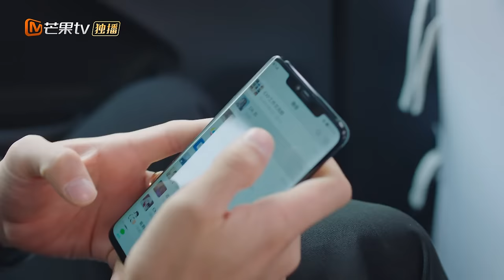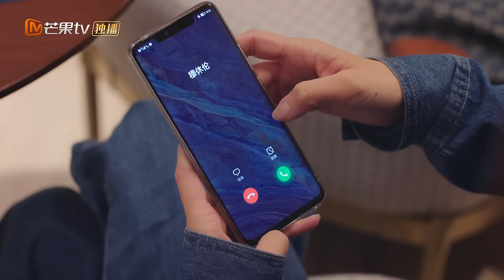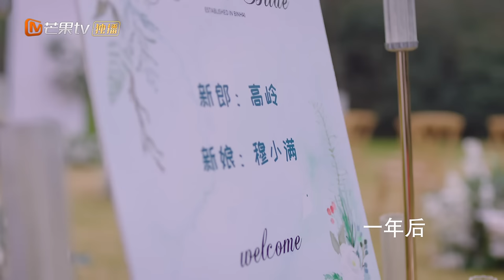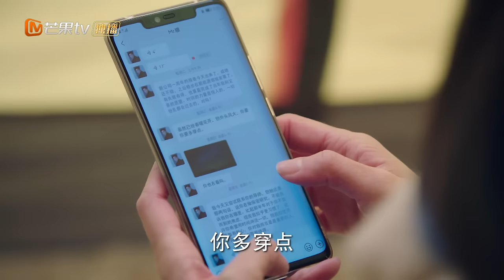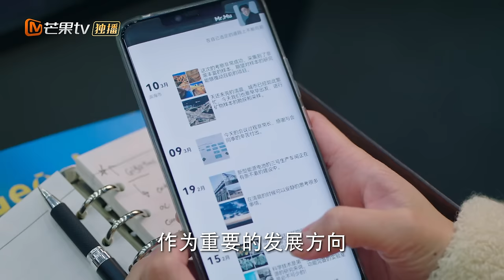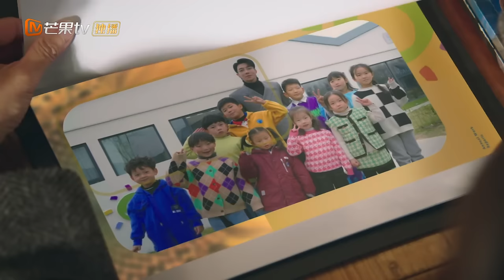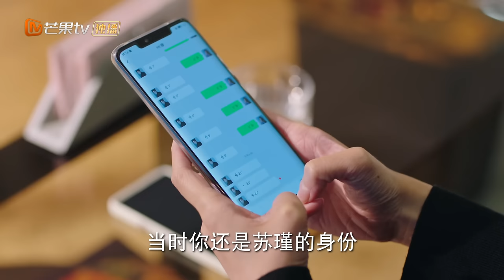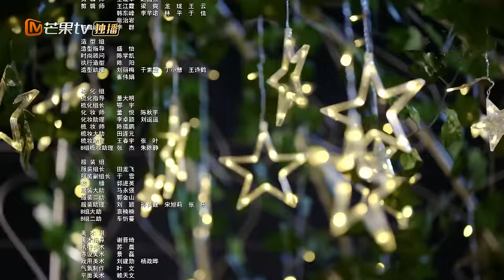【ENG SUB】《爱的勘探法》EP22：苏纪时为穆休伦选择离开｜🔨锤子夫妇一锤定爱欢探真心💗 Exploration Method of Love | MangoTV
关注《爱的勘探法》剧集列表，🔨💑和锤子夫妇一起勘探甜爽气泡水爱情！🍑

剧情简介：
靠一把地质锤闯天下的女博士苏纪时，阴差阳错下“替妹上岗”，不得不扮演成为一名女艺人。除了事业上层出不穷的“幺蛾子”外，最让她烦心的还是履行和“甲方”——EXP矿业集团总裁穆休伦的“情侣合约”。而另一边，原本只为应付母亲催婚的穆休伦，竟开始对这个独立飒爽的女生产生了好感，但此时穆休伦发现了苏纪时身份的秘密，这场势均力敌却由一个谎言开启的爱情故事将会如何收尾？

导演：邱钰
演员：高瀚宇、宋妍霏、丞磊、林子璐、臧一人、石洁茹